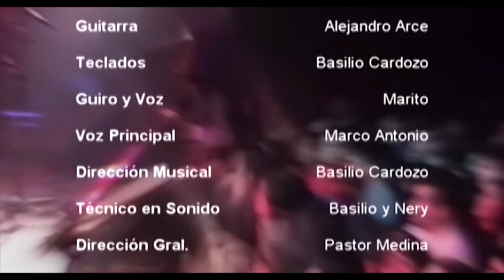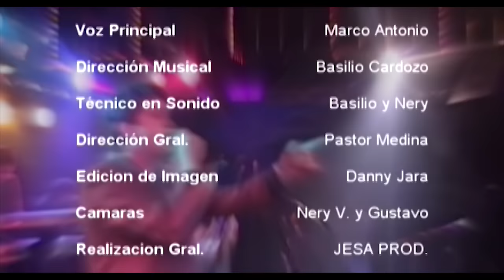Frecuencia Trio - Show en Vivo en Buenos Aires 2006 (HD)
Show en vivo de la agrupación musical Frecuencia Trio de Paraguay.

Producción General del Material Audiovisual por Jesa Music Producciones
Edición de video y Post-producción por TerereXpress
Remasterización del video por Musica Maestro Producciones

Teclados, Dirección y Producción Musical: Basilio Cardozo
Bajo, voz y Técnico en Sonido: Nery Alvarenga
Guitarra eléctrica: Alejandro Arce
Batería y voz: José Augusto Britez
Percusión y Voz: Mario Garay
Voz Principal: Marco Antonio Espínola
Dirección general del grupo: Justo Pastor Medina
Cámara: Nery V y Gustavo

Grabado en Mbareté Bronco, show en vivo en Buenos Aires, Argentina.

0:23 Intro
0:44 No quiero nada con ella
2:07 Tus Mentiras
4:29 Cambia de vida
5:46 Dame un beso y dime adiós / Mañanas de Terciopelo / Mi ex Amor
10:01 Popurri Kchaka Retros (Lloré lloré, Traigame la botella, La suavecita)
13:54 Carita de Niña / Bésame morenita
17:30 Quisiera amarte menos / Fin de semana
19:58 Triste estarás / Solamente pienso en ti
22:56 Si tu te vas / Las Chiquillas / No hablemos de amor / Marron bombom / Voy a beber
28:24 Popurri Sertanejo (Moreninha linda / Mulher chorona / E Bom demais da conta / Galera Felicidade (Ô Trem Bâo / A Lua)
32:34 Selección de Polkas (Propiedad privada / Radiomire Ajevale / Ko Sabado ndere juiro, Domingo roha’arota

También disponible en Spotify

Queda prohibido copiar, reproducir, distribuir, publicar, transmitir, difundir, o en cualquier modo explotar cualquier parte de este material sin la autorización previa por Jesa Music Producciones o de los titulares correspondientes.